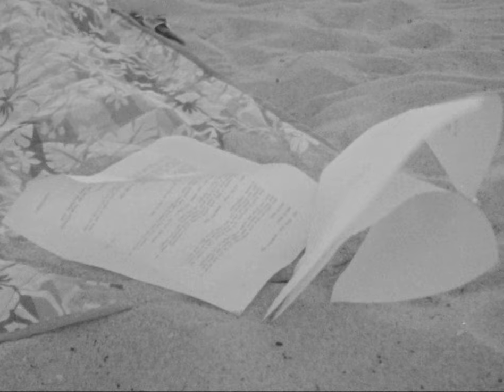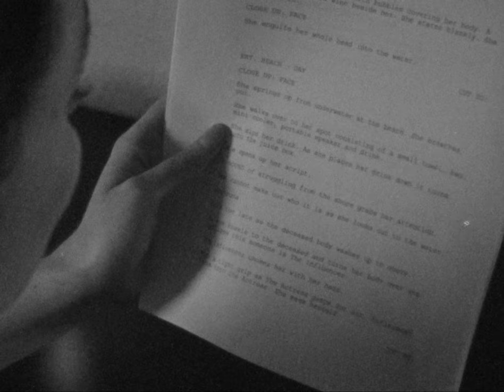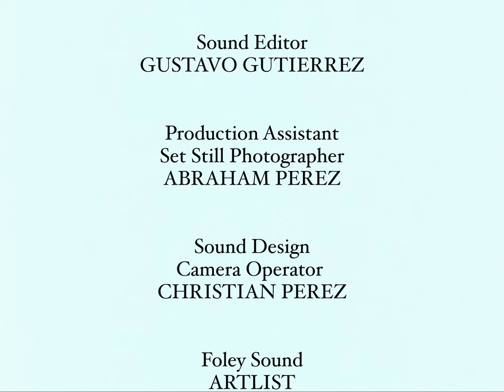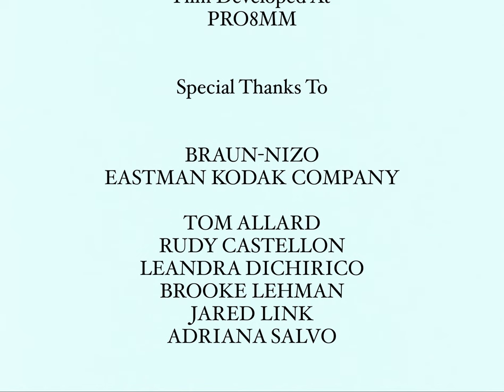CHRONOMANIA | Super 8 Short Film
a Psychological Drama

"Struggling to learn her lines during quarantine, an actress' dreams begin to haunt her."

Shot on Kodak 200T & TRI-X Super 8 film.
Camera Used: Braun Nizo S48-2

CAST:
Jennifer Joy (@jenniferjoyo) & Renata Brescian (@missrenata)

CREW:
Director: Christian Perez (@cpcinematek)
Cinematography: Elmer Fernandez (@elmerfilmface)
Photography Stills: Abraham Perez (@yumelancholy)
Sound Editor: Gustavo Gutierrez (@imguss)
Producer: Dairo Castro (@mr_dairobeat)
Sound Design/Camera: Christian Perez

Film Development: PRO8MM
Foley Sound: ARTLIST

Follow on Instagram @cpcinematek